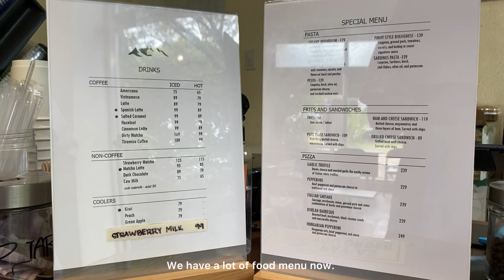Cafe Vlog: Working in a Coffee Shop. Work with us! No background music, pure coffee shop vibes.